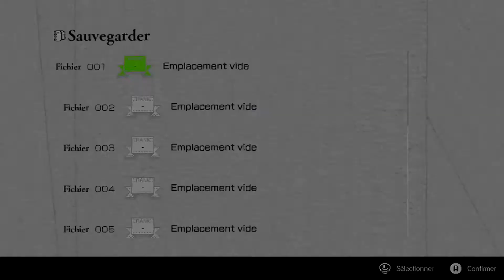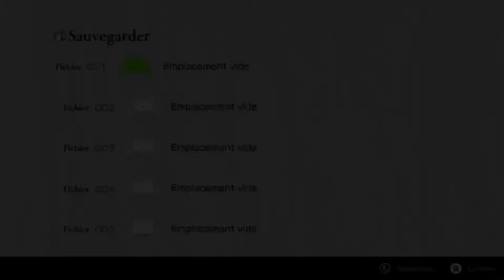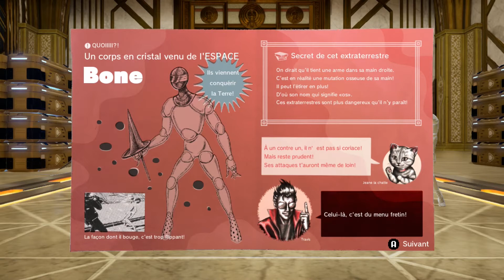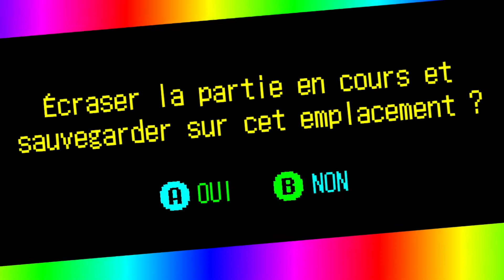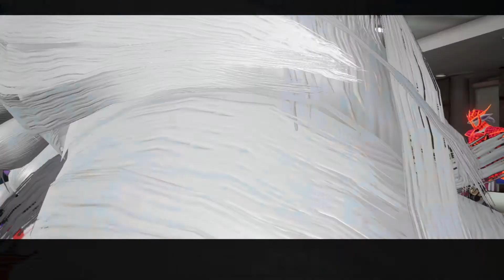Découverte : No More Heroes III (Switch)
Découvrons ensemble le début de No More Heroes III sur Switch !